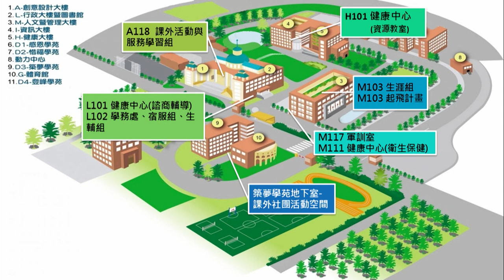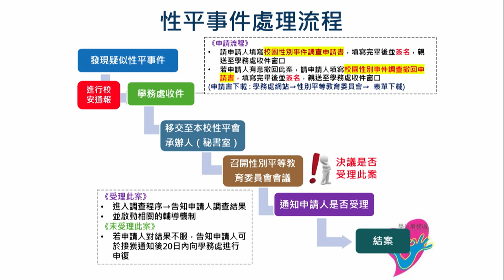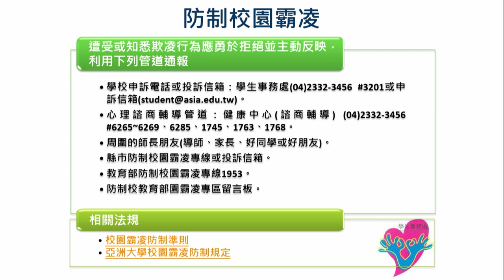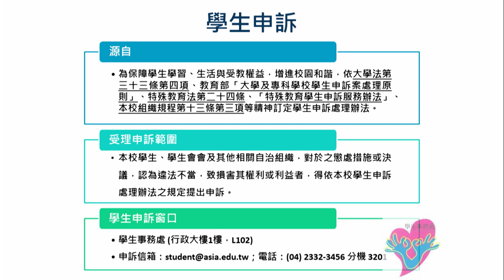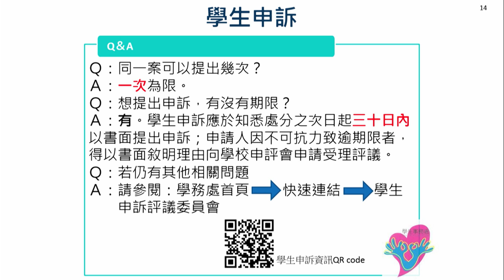性平、霸凌、申訴制度介紹